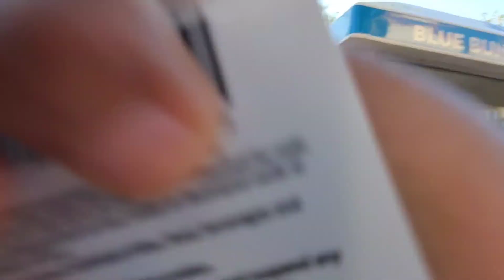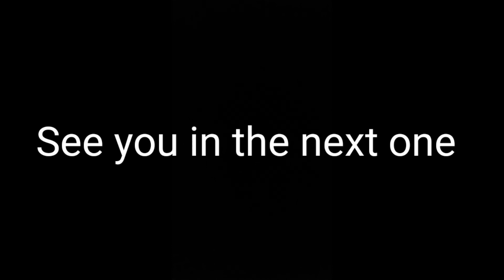Okoboji Vlog 2022 // Happy & Hot Boy Summer finale